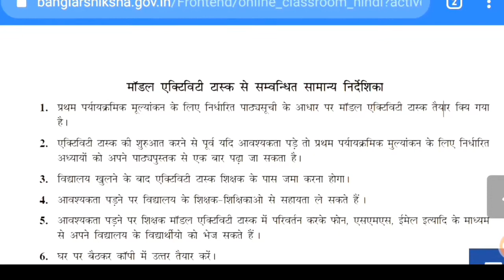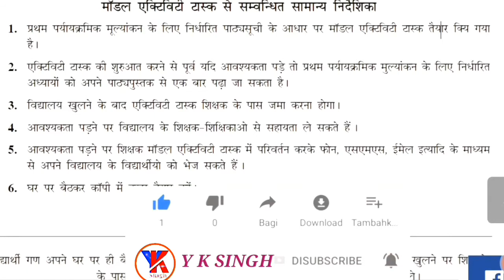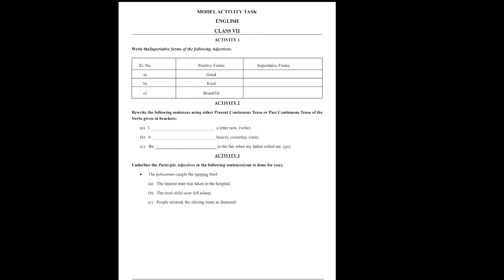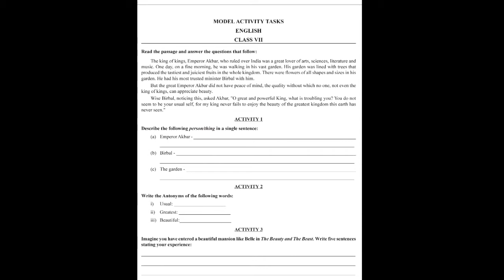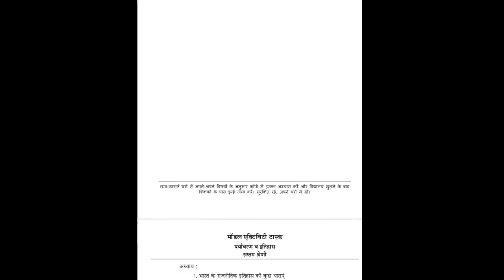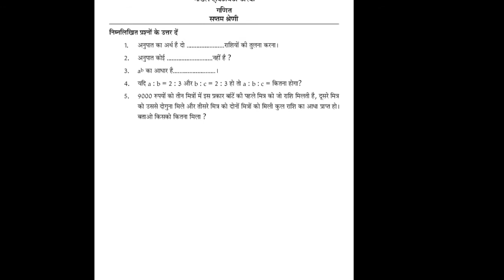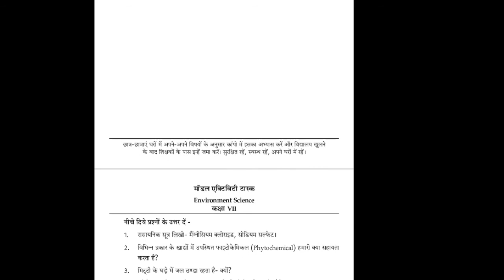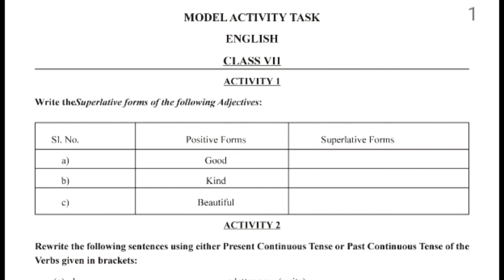Model Activity Task । WB Model Activity Tasks । Bangla Siksha Portal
Here I will upload video related to Mathematics. This channel is for all those guys who want to improve his/her Mathematics. Whether they are a school going student or college going or preparing for competitive examinations, they will be benefited from my video.

# Basic Mathematics
# WBBSE Class V to X Mathematics
# Competitive Mathematics